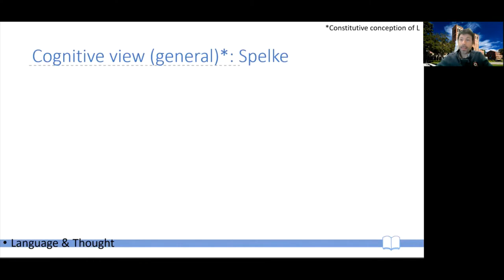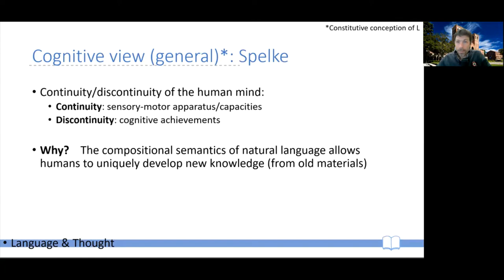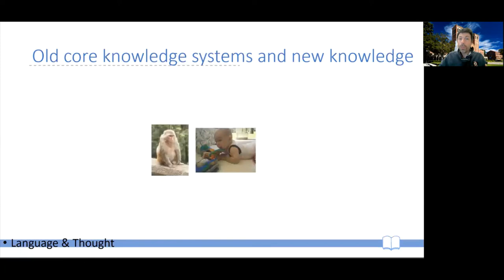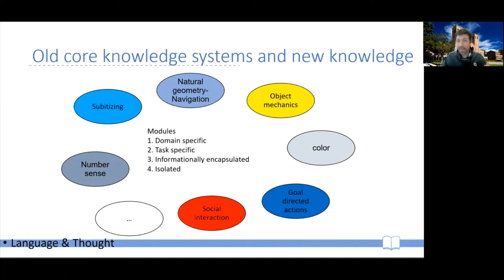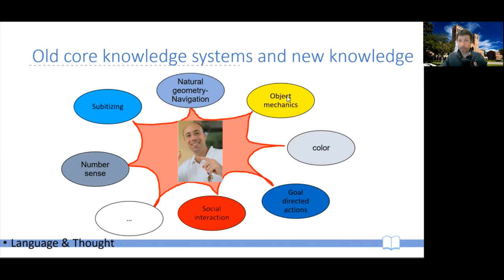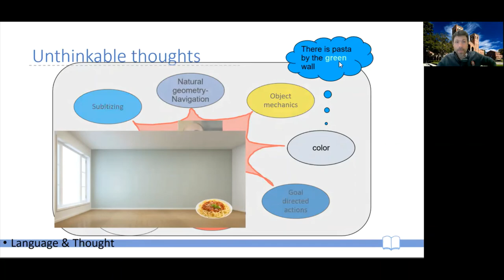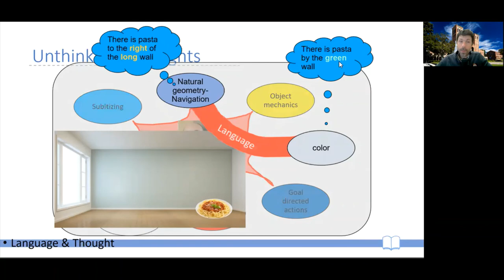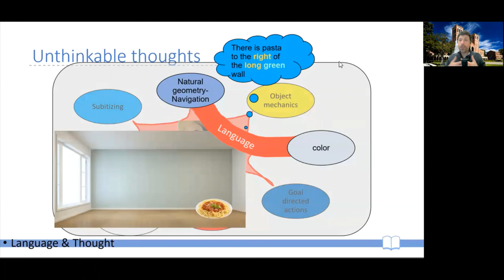CogPsy W06b -- Ch 10X -- 06 The Constitutive View ("General"; Spelke)